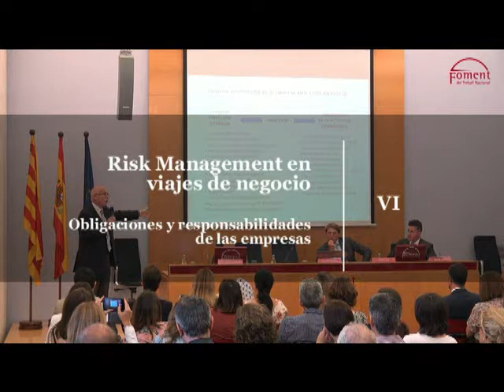6/11 Risk Management en viajes de negocios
El elevado dinamismo y nivel de internacionalización de nuestras empresas, así como un contexto global más inestable, hacen más necesario que nunca que las corporaciones dispongan de políticas de viajes claras y adaptadas a los actuales escenarios, en materia de seguridad y asistencia.

Pero, ¿disponen nuestros profesionales de la asistencia adecuada cuando viajan por motivos de trabajo? ¿Conocen las consecuencias y posibles costes derivados del incumplimiento de las obligaciones en esta materia? Y en su defecto, ¿cuáles son las áreas de mejora y las acciones que deberían tomar para garantizar la seguridad y protección de sus empleados?

Las empresas son responsables de la seguridad de sus empleados, desde el momento en el que salen de su domicilio, hasta que regresan a él, tal y como se establece en la Ley de Prevención de Riesgos Laborales y el  Código Penal.

Esta jornada contó con la colaboración de Manpower y GEBTA